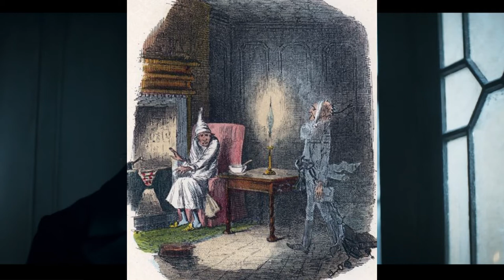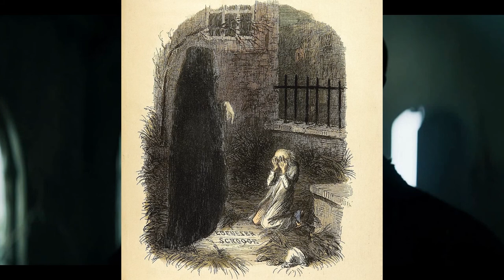A Christmas Carol (2019) ANALYSIS | GUY PEARCE AS SCROOGE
Here we close out the season with the most controversial Christmas Carol ever. The production of the Scrooge story starring a truly great and underrated Guy Pearce, but written in a very dark and unconventional way. It's one that had everyone talking last year when FX first announced the twisted, dark retelling of the Charles Dickens' classic. It has since become one of the most contested and discussed Christmas films, with Rotten Tomatoes reporting an approval rating of 54% and an average rating of 6.19/10 from 24 critic reviews. Was this re-imagining too much? Did it go too far? How the heck does Andy Serkis never get the attention he deserves? Let's take a look at A Christmas Carol, 2019.

A Christmas Carol is a British dark fantasy miniseries based on the 1843 novella of the same name by Charles Dickens. It began airing on BBC One in the United Kingdom on 22 December 2019, and concluded two days later on 24 December 2019. The three-part series is written by Steven Knight with actor Tom Hardy and Ridley Scott among the executive producers. This adaptation was meant to present a darker take on the classic story, one aimed for an adult audience. The mini-series involves adult language, horror elements, implications of child molestation, forced prostitution, and a depiction of a child drowning.

Filming locations include Rainham Hall in East London and Lord Leycester Hospital in Warwick. Cast members include Guy Pearce, Andy Serkis, Stephen Graham, Charlotte Riley, Jason Flemyng, Vinette Robinson and Joe Alwyn.